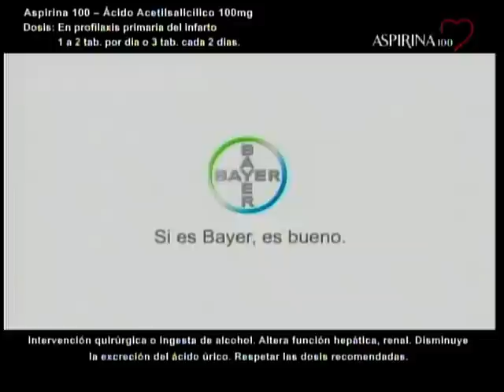Entrevista a abogado de Nadine Heredia (02/06/2015)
Fuente: "No Culpes a la Noche", Canal N